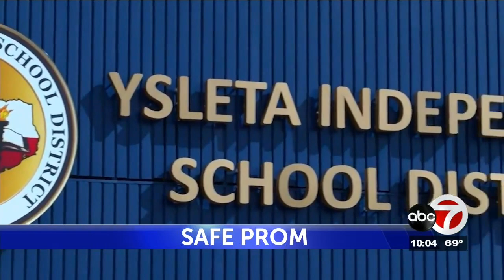Secret prom puts spotlight on school prom plans